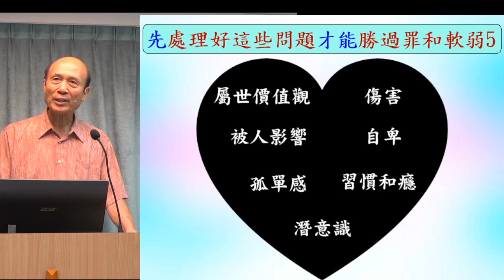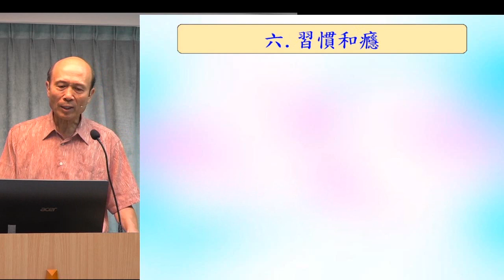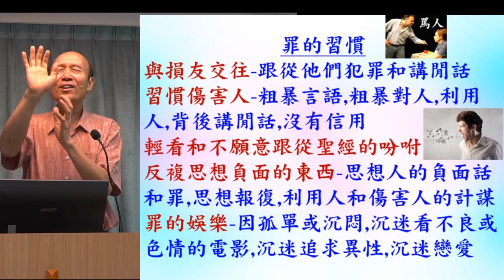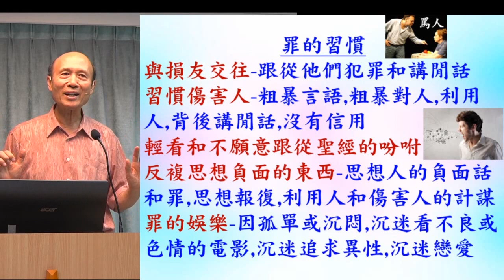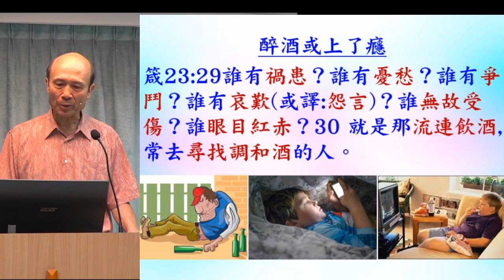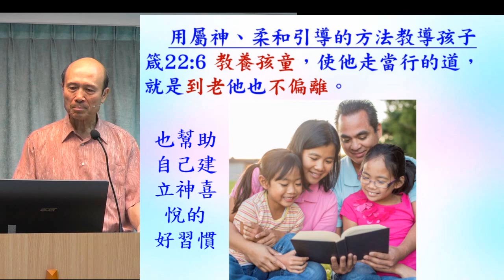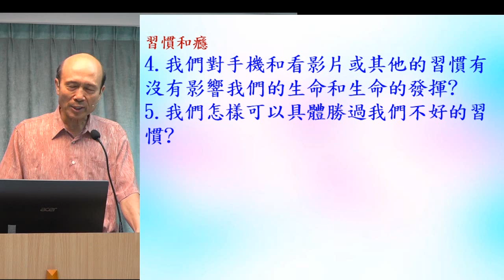先處理好這些問題才能勝過罪和軟弱(5)-罪的習慣和癮 2023.06.04 葉牧師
先處理好這些問題才能勝過罪和軟弱(5)

1. 與主的關係：怎樣建立與主相愛的關係，怎樣從主的愛得力，怎樣深信神的供應和計劃。
2. 處理生命：怎樣不被人、罪、負面思想情緒和潛意識、婚姻和生活的問題、和侍奉的問題影響。
3. 進入不同層次的侍奉：侍奉可以由簡單的生活見證，到建立別人的靈命，或進入策略性的侍奉。

《輕鬆得勝》的特色：
1. 一目了然：簡單知道怎樣處理和發揮生命。
2. 有實際可行的方法：我和很多人曾20年實際地應用。
3. 可以輕鬆喜樂地得勝：可以在恩典中輕鬆喜樂地處理任何問題，不需要在壓力下成長。因為耶穌的軛是容易的，而神喜悅我們任何真心的努力。
4. 活出《輕鬆得勝》並不太難：處理和發揮生命並不是遙不可及。
請肯定戶口名字是：Global Fire Missions Ministries Limited.